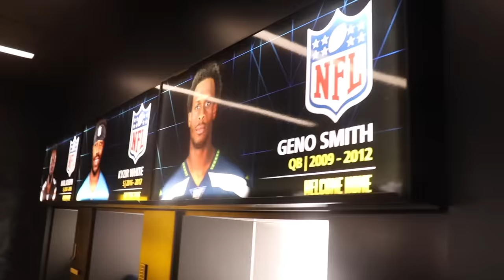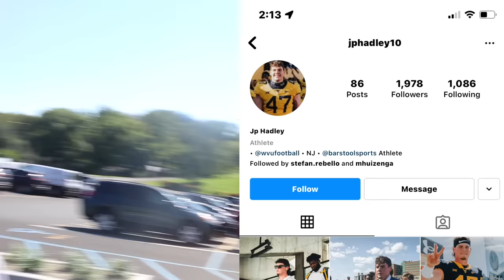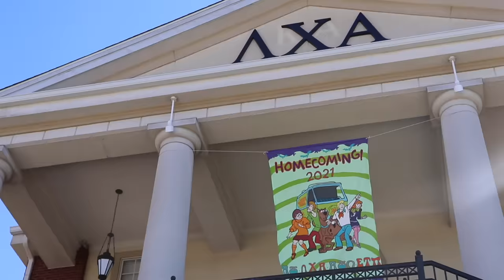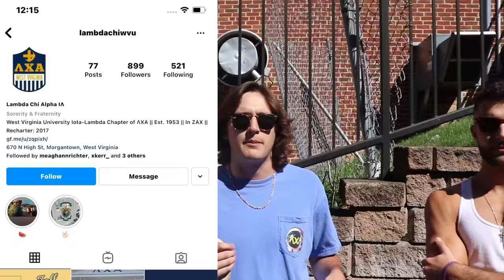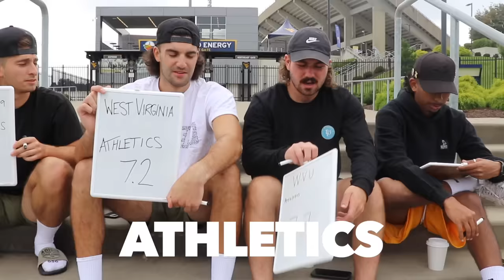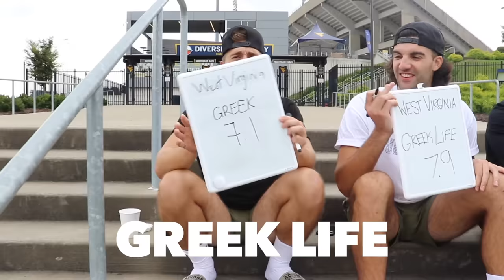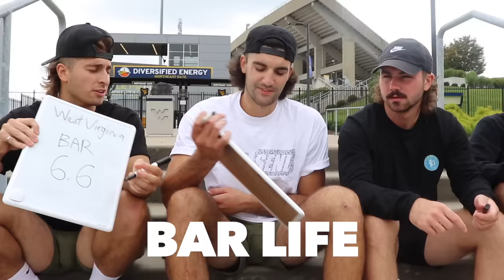West Virginia University | BUZZIN ACROSS AMERICA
The boys got active in Mo-Town and buzzed through multiple bar nights, a tailgate and a tight game. Next week, North Carolina.

WE APPRECIATE ALL OF YOUR SUPPORT! SUB & COMMENT TO MAKE IT INTO THE NEXT VIDEO! LET'S GET THIS BROTHERHOOD TO 250K BY THE END OF 2021!

8:30PM EST - EVERY WEDNESDAY & THURSDAY